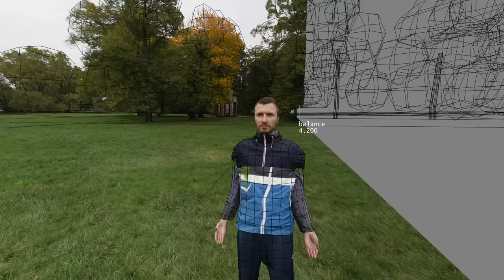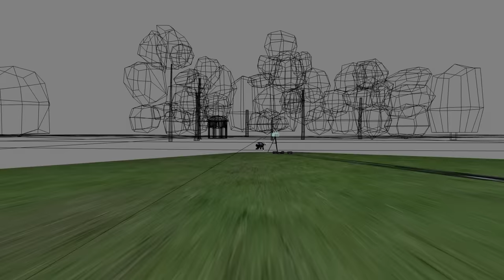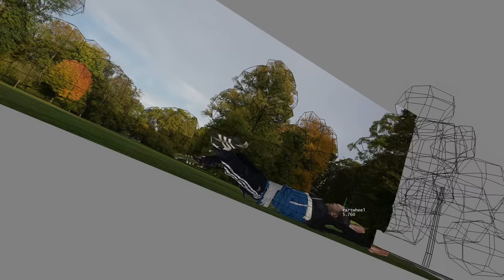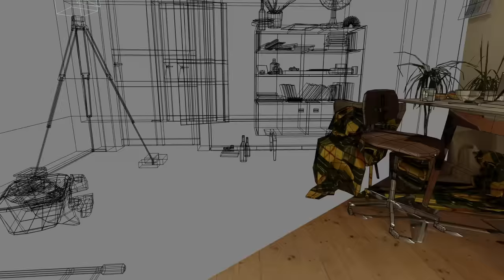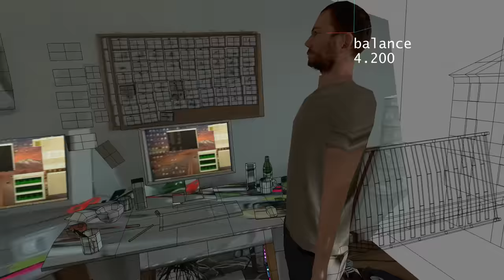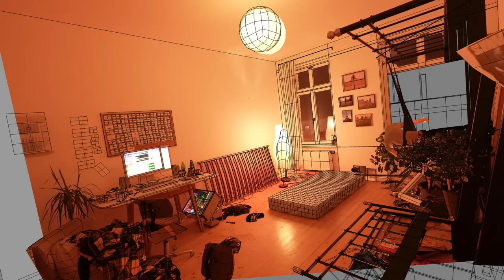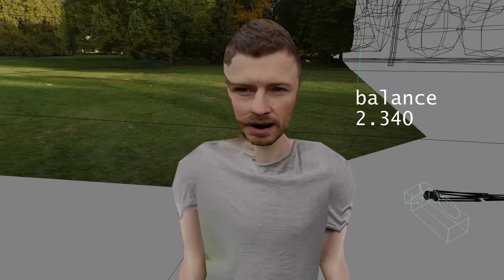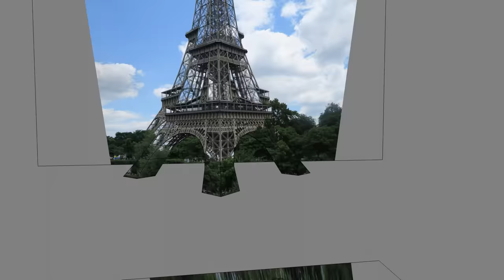backflip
A fun film about a topic that scares me a lot.

In 2019, I gave backflipping a shot, but it didn't go well. Fear and a broken toe killed my confidence, and I gave up. To get past this, I made an avatar. The training of the avatar was based on the methods from the research paper "Deep Mimic," enabling it to learn to do backflips using machine learning, mimicking human moves, and learning from mistakes without the risk of getting hurt. This journey, full of wonder and discomfort due to A.I.’s potential, took three years to capture, resulting in the above documentary. The film delves into themes like ambition, facing fear, balancing control and uncertainty, aiming for excellence, grappling with the inevitability of technological advancements, accepting failure, and learning to let go.

Source: "DeepMimic: Example-Guided Deep Reinforcement Learning of Physics-Based Character Skills" by Xue Bin Peng, Pieter Abbeel, Sergey Levine, Michiel van de Panne

Film: Nikita Diakur
Code: Maximilian Schneider
Sound: David Kamp
VR cam: Gerhard Funk
Camera: Gerhard Funk & María Guadalupe Anaya Alderete
Modelling: Leonhard Gläser
Production Manager: Karsten Matern
Co-Producers: Emmanuel-Alain Raynal, Pierre Baussaron / Miyu Productions
Distribution: Luce Gosgean / Miyu Distribution
Support: The Open Workshop Artist Residency
Funding: MDM, FFA, CNC
© Nikita Diakur and Miyu Productions 2022